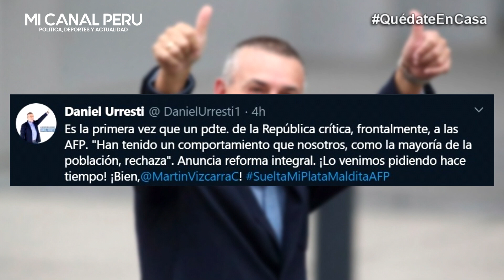DANIEL URRESTI FELICITÓ A MARTIN VIZCARRA POR CUADRAR A LAS AFP Y PEDIR LA COOPERACIÓN DEL CONGRESO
Daniel Urresti felicitó a Martín Vizcarra por hacerle frente a las AFP:

“Es la primera vez que un presidente critica a las AFP”, escribió Daniel Urresti en Twitter saludando el accionar del mandatario.